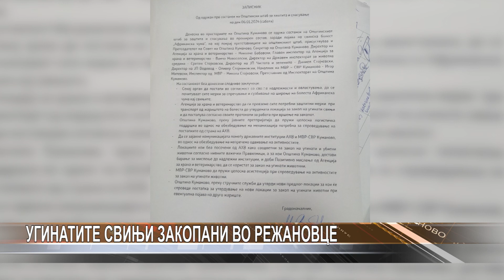Угинатите свињи закопани во Режановце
Угинати свињи од африканска чума викендов беа закопани во кумановско Режановце. Според Агенцијата за храна и ветеринарство закопувањето на угинатите животни од афиканска чума кај свињите и депопулираните свињи од фармата во село Тромеѓа, каде неодамна од оваа болест од 660 животни угинаа 60 свињи, се врши на локација во село Режановце која за оваа намена е одредена од страна на локалната самоуправа“.
Претходно, општина Куманово одржа состанок на Општински штаб за заштита и спасување, на кој било побарано сите надлежни органи да постапат во согласност со своите надлежности и овластувања, да се почитуваат сите мерки за спречување и сузбивање на ширење на болеста африканска чума. Исто така, локациите кои беа посочени од АХВ како соодветни за закоп на угинати и убиени животни согласно нивните важечки Правилници, а за кои општина Куманово достави барање за мислење до надлежни институции и доби позитивно мислење од Агенција за храна и ветеринарство, да се користат за закоп на угинати животни, се вели во соопштението на општина Куманово.
Жителите на село Речица се револтирани зошто токму во близина на нивното село се закопуваат угин атите свињи. Реагираат дека не биле запазени здравствените заштитни мерки при закопот, но и транспортот на угинатите животни.
Поради недоразбирањата на терен интервенирала и полицијата. Според СВР Куманово приведени биле четири лица, кои што нападнале полициски службеници од кои двајца се повредени. Жителите пак тврдат дека тие биле нападнати.